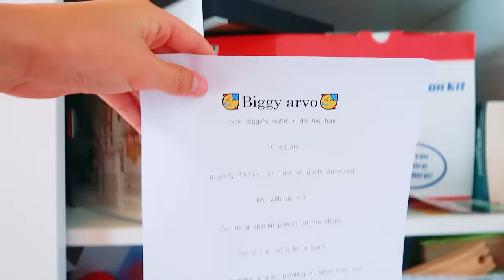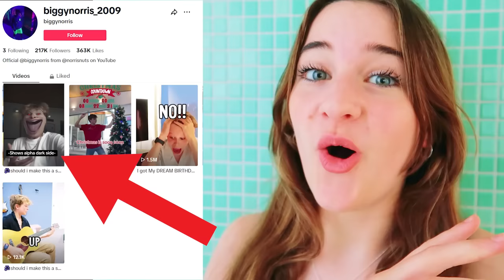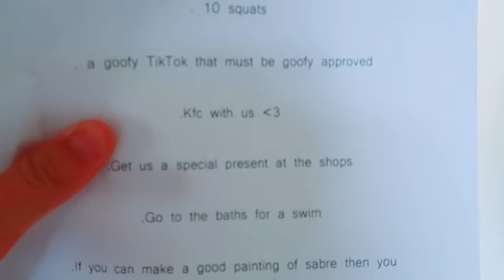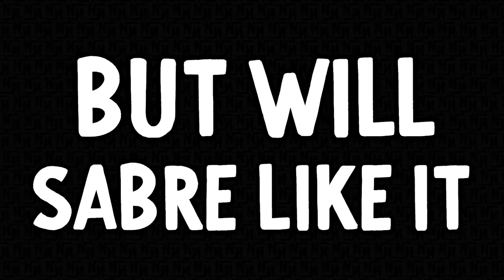DOING SISTERS AFTERNOON ROUTINE w/The Norris Nuts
MAIN CHANNEL here @norrisnuts

Biggy does the afternoon routine his sisters choose for him and he ends up buying them all surprise gifts.